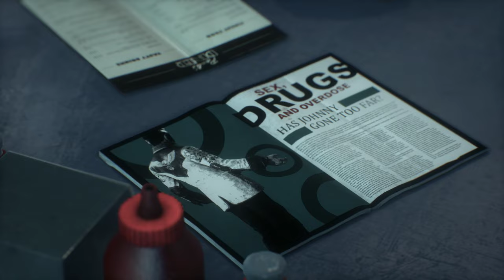Let's Plays some Batman : Arkham Knight [PC] (part 1)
Playing a bit of Batman Arkham Knight.